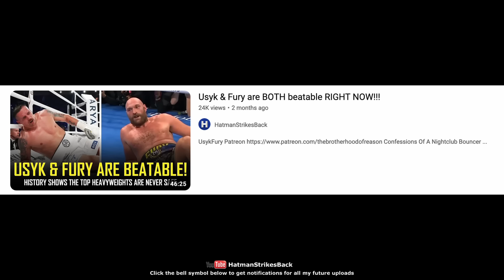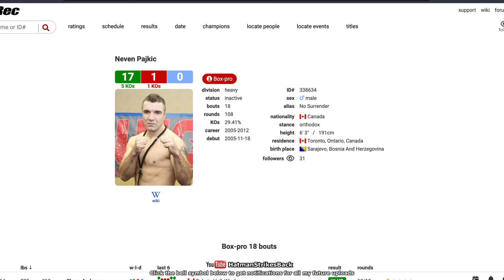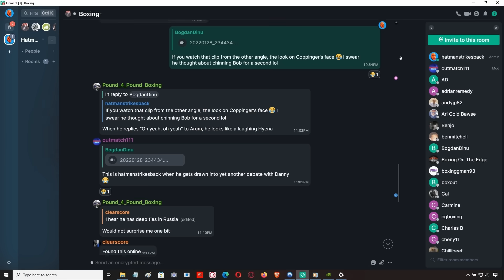😱 NGANNOU EMBARRASSES TYSON FURY!!! 😱 DROPS HIM IN 3RD!!! POST FIGHT REVIEW (NO FOOTAGE)